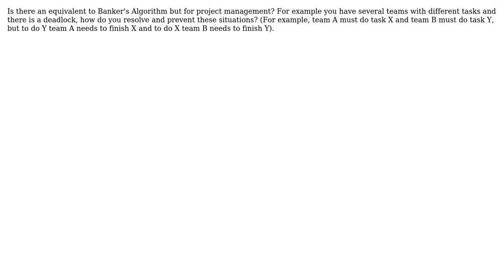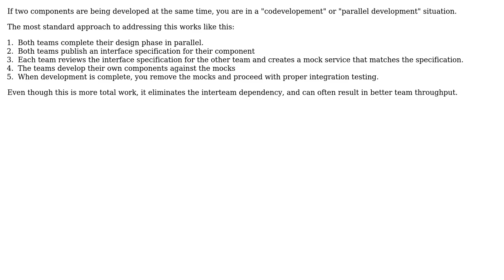Banker's Algorithm for project management?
With thanks & praise to God, and with thanks to the many people who have made this project possible! | Content (except music & images) licensed under CC BY-SA | Music | Images & others | With thanks to user Segmentation fault user John Wu and the Stack Exchange Network Trademarks are property of their respective owners. You are responsible for your own actions.